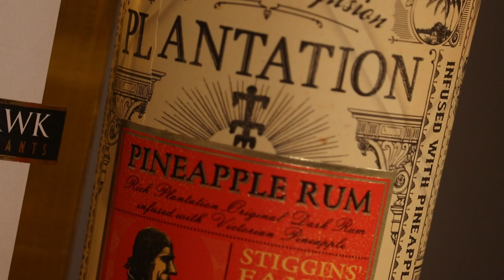Mixology 101: Piña Colada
If you like Piña Coladas... 🎶🏝 Tune into our latest Mixology 101 episode as Emily Wines shares a refreshing Piña Colada recipe.

RECIPE:
- 6 oz passionfruit wine
- 3 oz coconut cream
- 3 oz simple syrup mix
- 1.5 oz dark rum (pineapple prefered!)
- 1 dash of angostura

INSTRUCTIONS:
Add Passionfruit wine to ice cube trays and freeze. In a separate ice cube tray, combine coconut milk and simple syrup and freeze. On the next day, add to blender with rum. Blend away and garnish with cool tiki umbrellas.